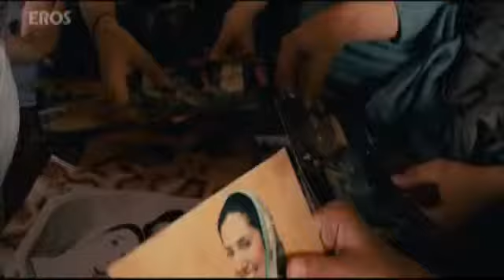Hona Tha pyar